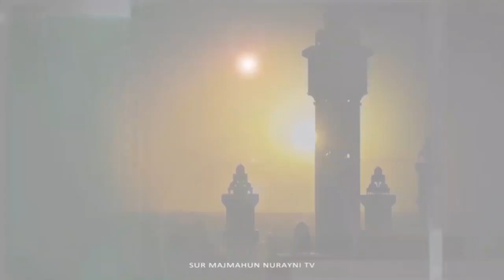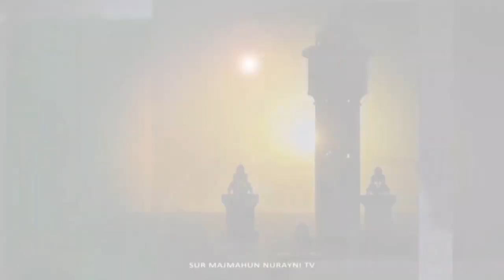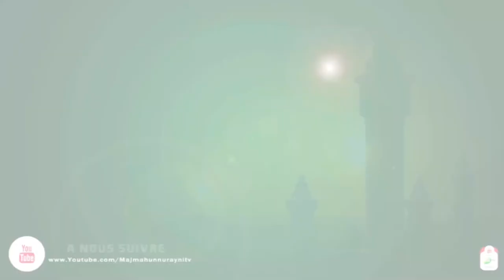S Zaid Ba reçoit S Khadim Samb | 4em Numero Dialibatoul Bourour | Thème : Serigne Touba ak Al Quran